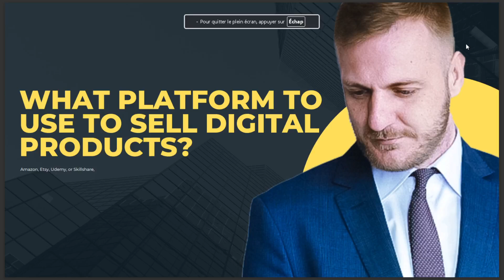WHAT PLATFORM TO USE TO SELL DIGITAL PRODUCTS